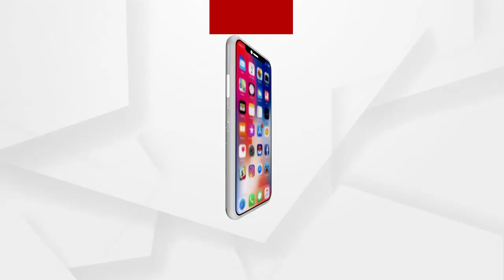Odisha's Nayak Sir is now in the spotlight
ଓଡିଶାର ନାୟକ ସାର୍ ଏବେ ସବୁଠି ଚର୍ଚ୍ଚାରେ
ଶୁଣନ୍ତୁ ସିଲୁ ନାୟକଙ୍କ ପ୍ରଥମ ଗ୍ରୁପରେ ଟ୍ରେନିଙ୍ଗ ନେଇଥିବା ପିଲାମାନଙ୍କର ପ୍ରତିକ୍ରିୟା.
  ଅଧିକ ଖବର ପାଇଁ ଡ଼ାଉନଲୋଡ କରନ୍ତୁ “Argus News” ଆପ୍